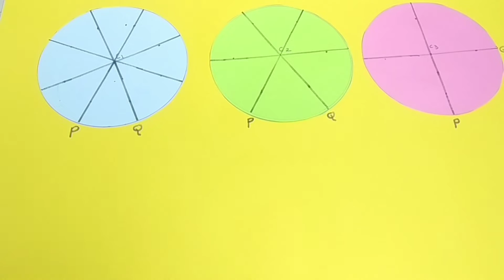Maths Project | Proof of Area of Sector | Circle | Grade 10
Hello friends, I have come with an activity which will be helpful to understand the formula of Area of Sector, in chapter of circle, to class 10

The area of a sector of a circle is ½ r² ∅, where r is the radius and ∅ the angle in radians subtended by the arc at the centre of the circle. So in the below diagram, the shaded area is equal to ½ r² ∅

maths tlm for 10th class
class 1 maths tlm
1 to 5th class maths tlm
class 2 maths tlm
3rs maths tlm
class 3 maths tlm
class 4 maths tlm
maths tlm for 5th class
maths tlm for 5 class
5th maths tlm
class 5 maths tlm
maths tlm for class 6
6th maths tlm
class 6 maths tlm
maths tlm for 8th class
8th maths tlm
std 8 maths tlm
9th maths tlm